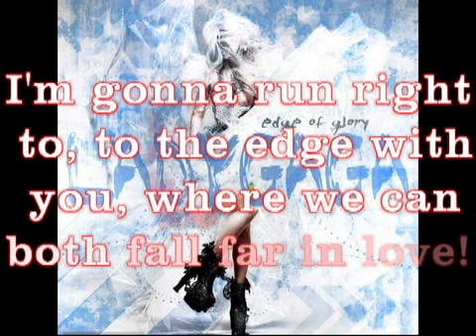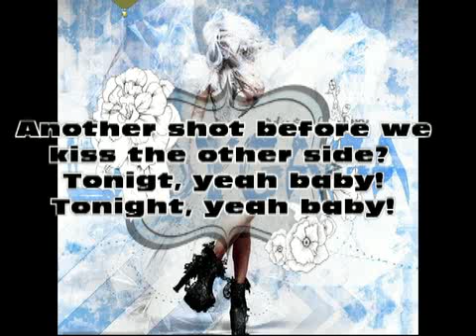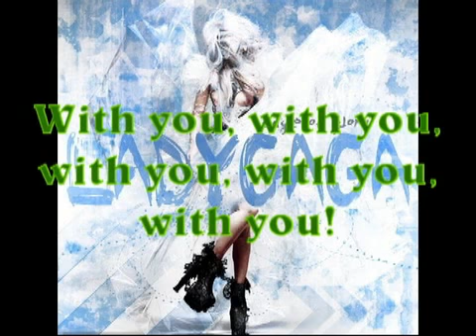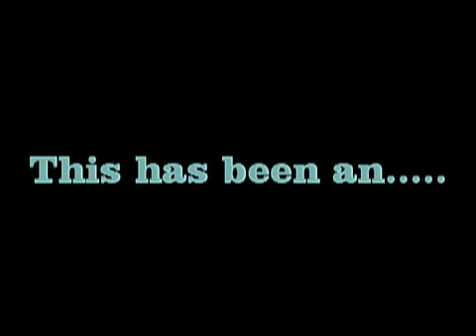Lady Gaga~"Edge of Glory" Lyrics